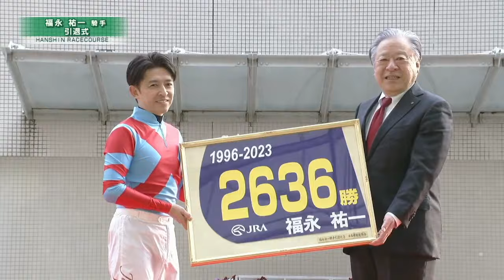福永祐一騎手 引退式 | JRA公式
福永祐一騎手　引退式
日時：3月4日（土曜）16時30分頃〜
場所：阪神競馬場　パドック

福永 祐一（ふくなが ゆういち）
生年月日：1976年12月9日
出身地：滋賀県
所属厩舎：栗東・北橋修二厩舎（1996年3月1日から）、フリー（2006年3月1日から）
初騎乗：1996年3月2日　中京第2レース　マルブツブレベスト（1着）

父は「天才」と呼ばれた福永洋一元騎手。
競馬学校では「花の12期生」として1996年に卒業。
1996年　デビュー2連勝を飾るなど53勝を挙げ、JRA賞最多勝利新人騎手に輝く
1997年　キングヘイローで東京スポーツ杯3歳Sを制覇（重賞初勝利）
1999年　プリモディーネで桜花賞を制覇（GⅠ初勝利）
2003年　エイシンプレストンで香港G1連覇（日本馬初の海外G1連覇）
2005年　シーザリオで日米オークス優勝（日本馬初のアメリカG1制覇）
2008年　JRA史上23人目の通算1000勝を達成
2011年　JRA賞最高勝率騎手に輝く
2013年　エピファネイアの菊花賞、ジャスタウェイの天皇賞（秋）で2週連続GⅠ制覇。JRA賞最多勝利騎手・最多賞金獲得騎手・初代MVJに輝く
2017年　JRA史上8人目の通算2000勝を達成
2018年　ワグネリアンで日本ダービーを制覇
2020年　コントレイルでクラシック三冠を達成